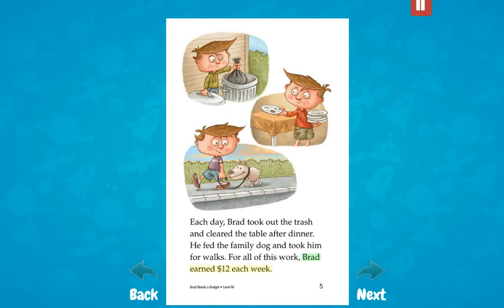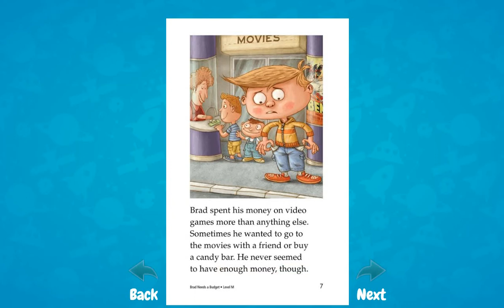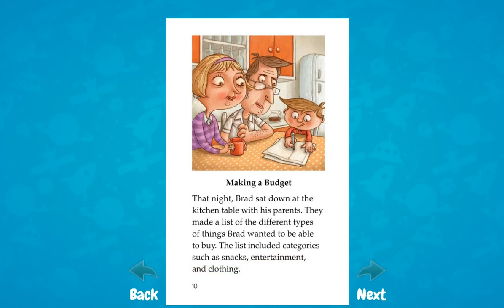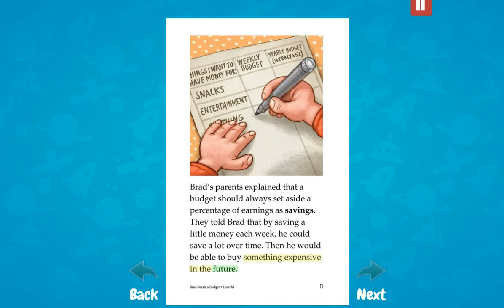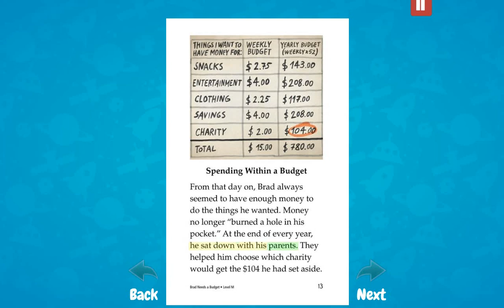Brad Needs a Budget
Realistic (fiction), 526 words, Level M (Grade 2), Lexile 760L